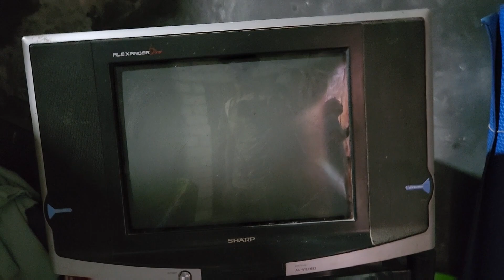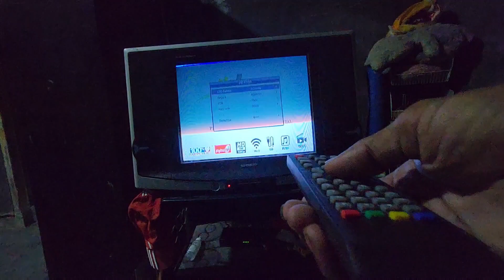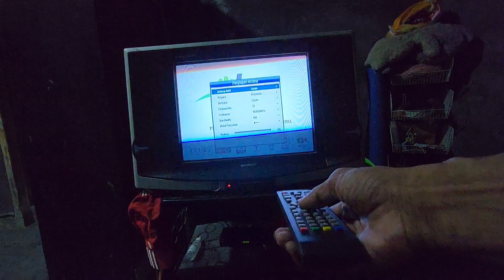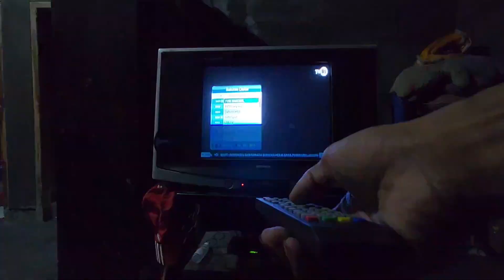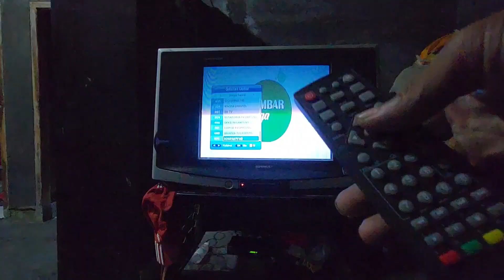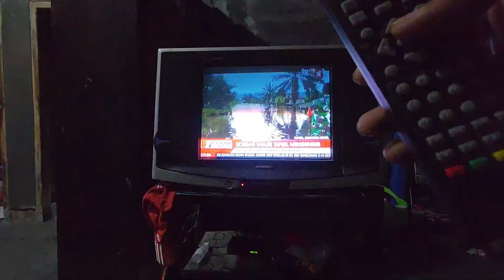CARA PASANG SET TOP BOX DIGITAL VDR DI TV TABUNG SHARP ALEXSANDER 21 INC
cara pasang set top box tv digital di tv tabung sharp alexsander 21 inc
Cara memasang set top box tv digital mode av di tv tabung 21 inc
Pemasangan set top box tv digital tv mode kabel jakc rca d
Set top box tv digital vdr dvb t2 pasang di tv tabung sharp alexsander 21 inc
Untuk cara pemasangan set top box digital di tv tabung sharp 21 inc mode av ini mudah caranya walaupun tanpa remote bawaan lagi dengan menggunakan tombol-tombol tv saja bisa
Untuk infut mode av di tv sharp alexsander 21 inc ini posisi lubang jack rca berada di bagian belakang dengan 2 mode av 1 dan av 2
Walaupun antenna di dalam rumah kalau posisi arahnya tepat bisa mendapat siaran tv digital banyak
Untuk lebih detailnya cara pemasangan set top box digital di tv tabung sharp alexsander 21 inc ini selahkan lihat dan toton video tutorial ini